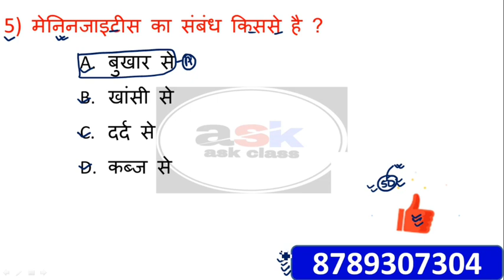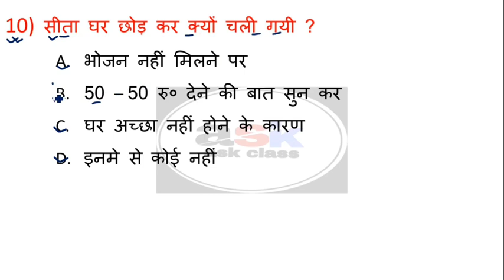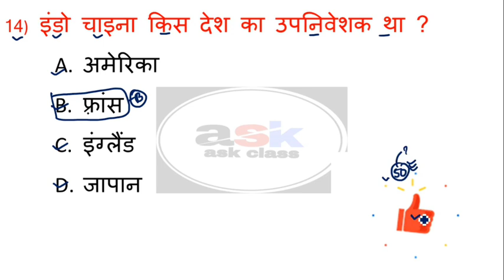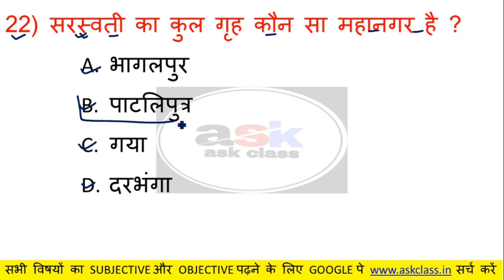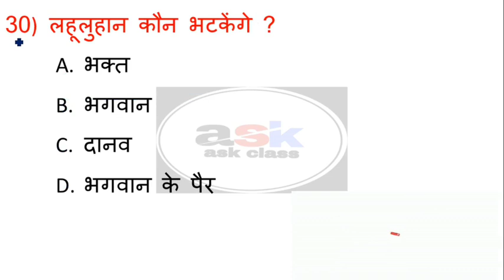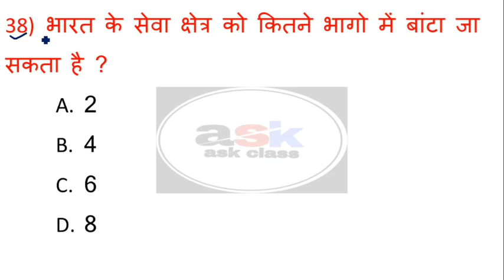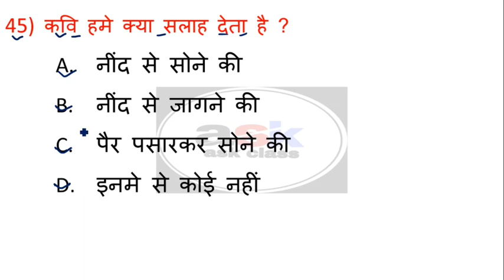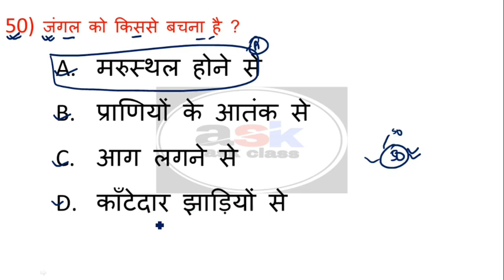10th Objective Question 2022 || 10th Objective Question 2021 Math || 10th Objective Question Hindi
10th Objective Question 2022 || 10th Objective Question 2021 Math || 10th Objective Question Hindi

10th objective question 2022
10th objective question 2021 math
10th objective question science
10th objective question math
10th objective question hindi
10th objective question social science
10th objective question answer
10th objective question 2021
10th class objective question all subject
10th ka objective question answer
class 10th objective question biology
10th bihar board objective question 2021
10th bihar board objective question 2022
10th history objective question bihar board
bihar board 10th objective question 2022 hindi
10th class bhugol objective question
10th class bahupad objective question
bihar board 10th objective question
class 10th objective question chemistry